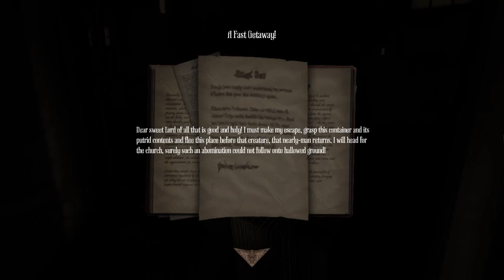Amnesia: a Machine For Pigs Walkthrough Part 4 | The Collar The Neck The Noose | No Commentary - PC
Amnesia: a Machine For Pigs Walkthrough Part 4 | The Collar The Neck The Noose | No Commentary - PC | Amnesia A Machine For Pigs Let's Play | Amnesia A Machine For Pigs Review | Amnesia A Machine For Pigs

Amnesia: A Machine for Pigs is a survival horror video game developed by The Chinese Room and produced and published by Frictional Games. The game is an indirect sequel to Amnesia: The Dark Descent, which was developed and produced by Frictional Games. While set in the same universe as the previous game, it features an entirely new cast of characters and time setting. The game became available to pre-order on 16 August 2013, and was released on 10 September 2013.

Amnesia a Machine For Pigs Let's Play part 1
Amnesia a Machine For Pigs playthrough part 1
Amnesia a Machine For Pigs Walkthrough part 1 mission 1
Amnesia a Machine For Pigs gameplay Walkthrough part 1
Amnesia a Machine For Pigs Gameplay part 1
Amnesia a Machine For Pigs walkthrough part 1, today
Amnesia a Machine For Pigs walkthrough part 1, this week
Amnesia a Machine For Pigs part 1, this week
Amnesia a Machine For Pigs Let's Play part 1 no commentary
Amnesia a Machine For Pigs Walkthrough part 1 no commentary
Amnesia a Machine For Pigs Gameplay part 1 no commentary
Amnesia a Machine For Pigs playthrough part 1 no commentary
Amnesia a Machine For Pigs Campaign part 1 no commentary
"Amnesia a Machine For Pigs lets play part 1"